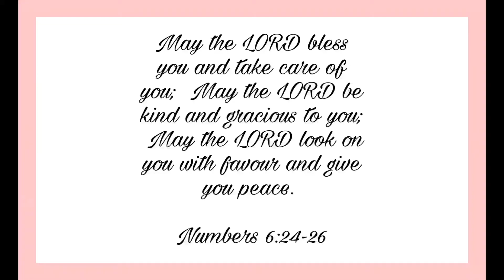STORY TIME: I DATED A SERIAL KILLER! | TRUE CRIME | SHOCKING!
Hi Darlings!
     In this video, I will be telling you guys about how I almost dated a serial killer, my experience with him and one of the crimes he commited.

Compliments of the season!🎉
Coronavirus still exists. Stay safe!❤

Thank you for spending time on my channel. You are all highly appreciated. Till next time, Stay blessed and beautiful.♡

 ☆ PREFERRED EDITING APP/SOFTWARE ☆

 ● Kinemaster